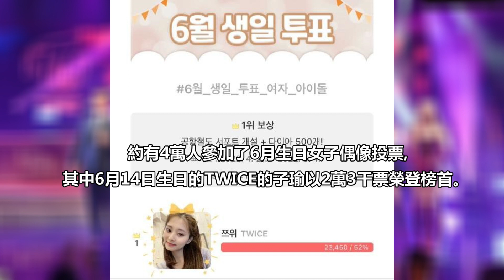TWICE子瑜6月生日女偶像人氣榜一位! / TWICE橫掃Oricon三個排行榜的冠軍寶座 | TIME TO Entertainment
TWICE子瑜6月生日女偶像人氣榜一位! / TWICE橫掃Oricon三個排行榜的冠軍寶座
TWICE | Oricon | 子瑜(tzuyu)

組合TWICE的成員子瑜在6月迎來生日的女子偶像中
佔領了"我最喜歡的偶像"主題pick人氣排名第一位。

約有4萬人參加了6月生日女子偶像投票,
其中6月14日生日的TWICE的子瑜以2萬3千票榮登榜首。

另外TWICE在日本出道5週年紀念DVD/Blu-ray《T·W·I·C·E》
(TWICE)佔據了Oricon排行榜的第一位,再次證明了其在當地的人氣。

TWICE於5月25日在日本發行的出道5週年紀念DVD/Blu-ray
《T·W·I·C·E》在24日的Oricon日刊DVD排名、日刊Blu-ray排名
、日刊音樂DVD排名等登上了Oricon三個排行榜的冠軍寶座。

日期: 29 May 2022